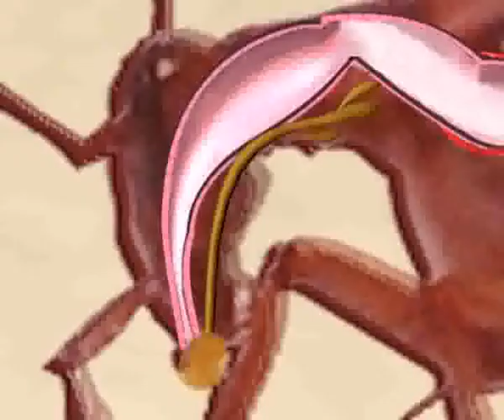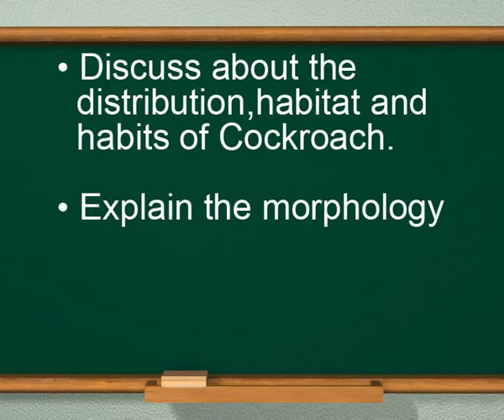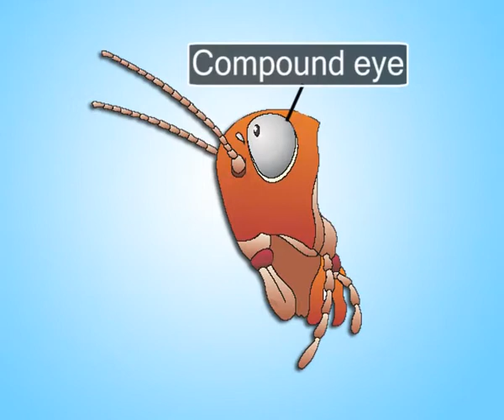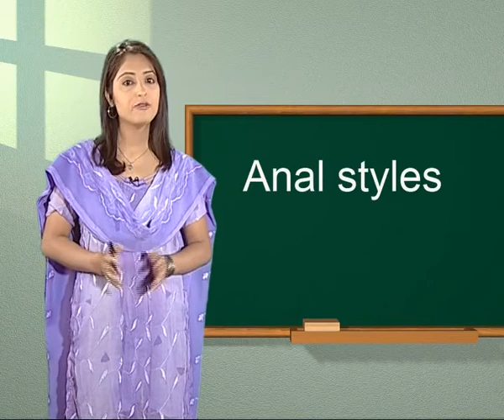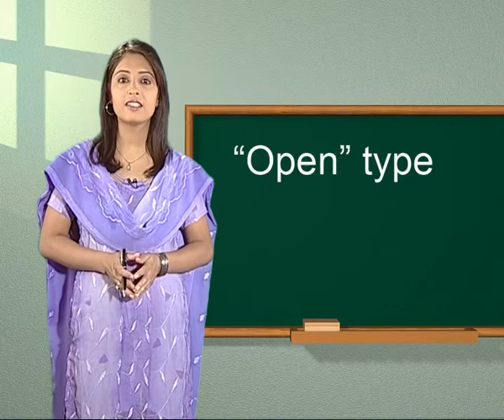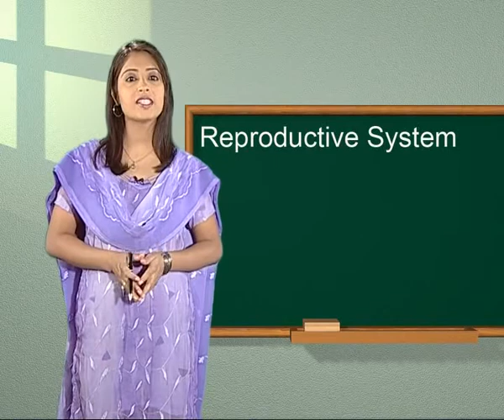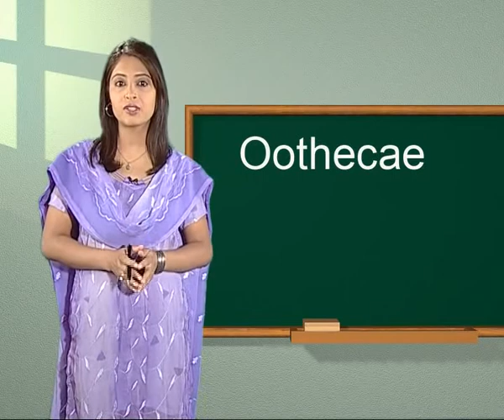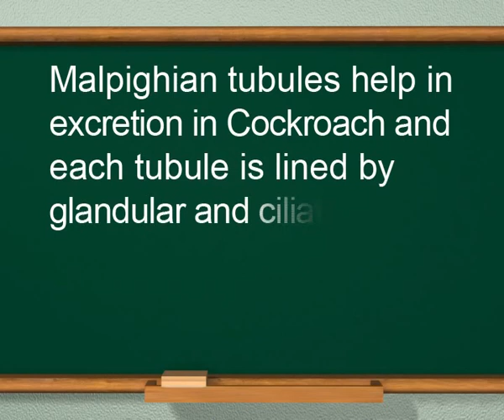Biology c11 j 46 MARPHLOGY OF COCKROACH 1